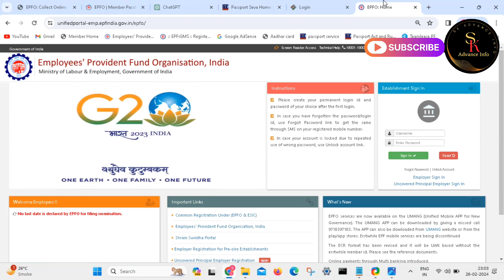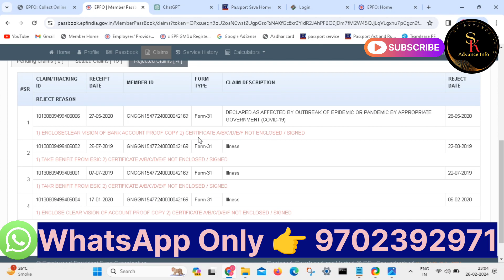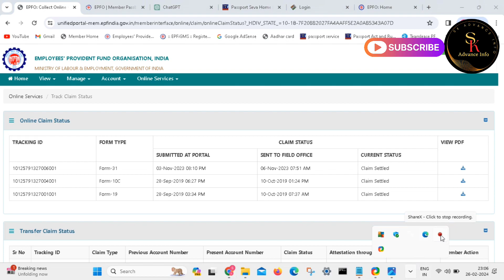How to raise complaint against company to epfo | company ke khliaf pf office mai complain Online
How to raise complaint against company to epfo